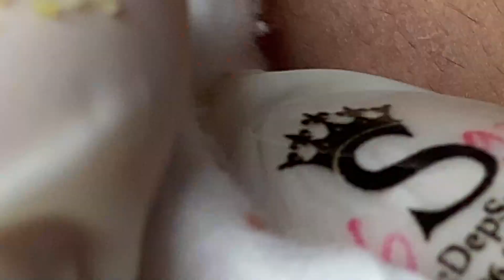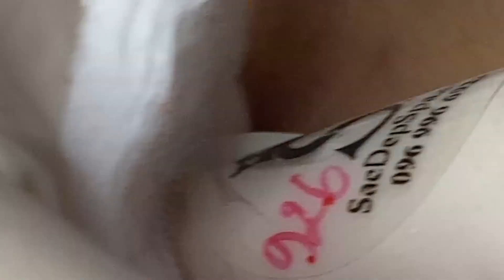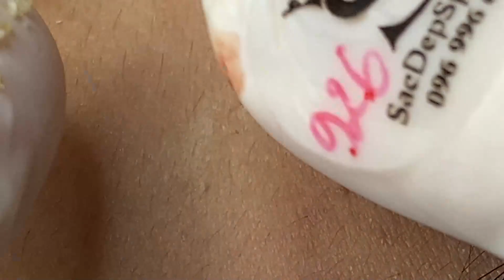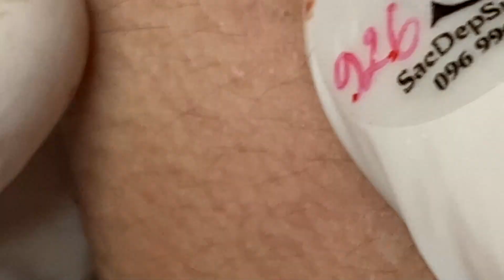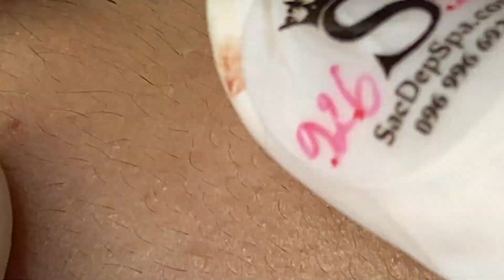How Doctors Remove Acne From Face # 033